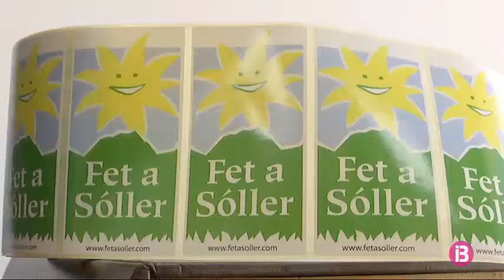Franz Kraus, ‘alma mater’ de la marca Fet a Sóller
Frank Kraus, el creador de la marca Fet a Sóller, ha rebut la Medalla d’Or de la Cooperativa de Sóller. Fa més de 25 anys que va arribar a Mallorca i des d’en fa 23 que comercialitza els populars gelats de Sóller i les confitures i productes diversos fets amb cítrics procedents de la vall.